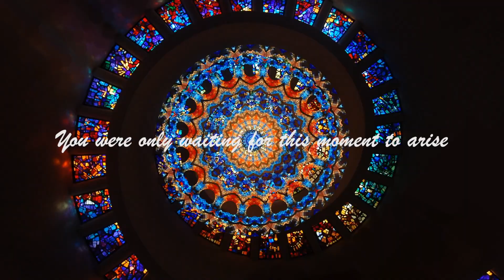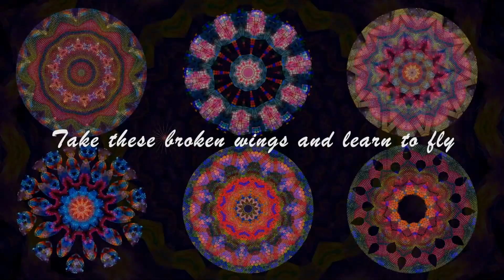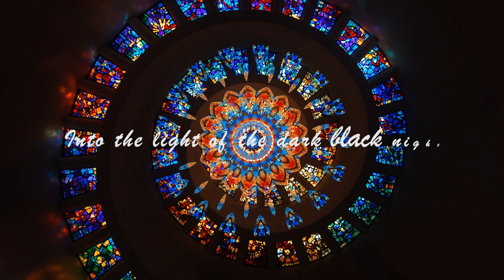The Beatles "Blackbird" by Bobbie & Chosuko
"Blackbird" is written by Paul McCartney and John Lennon.